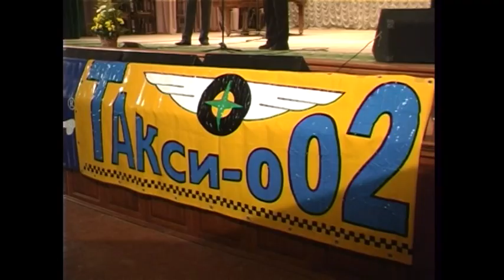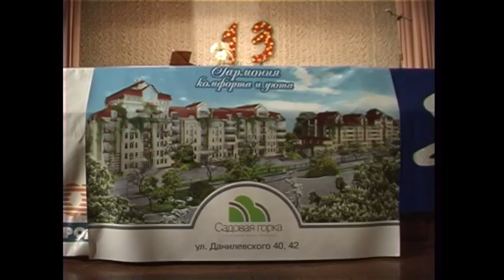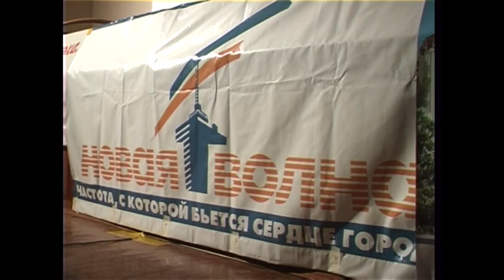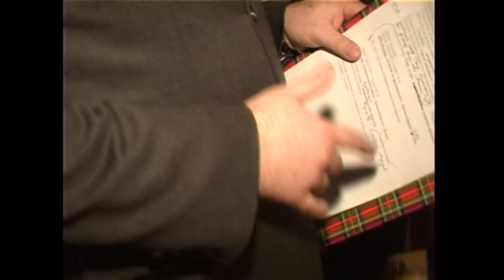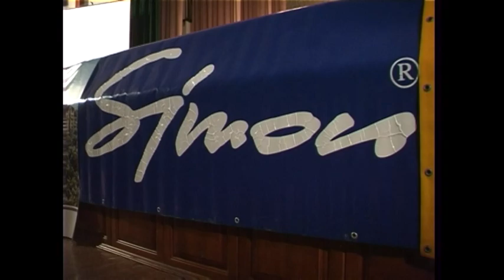13-летие «Первой Столицы»